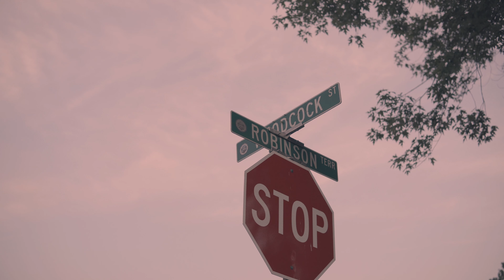Ofg Kvng - Stepped On (Music Video)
'Stepped On' by Ofg Kvng
Produced by: Waviboii